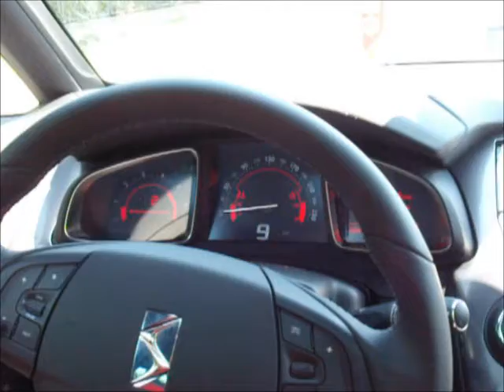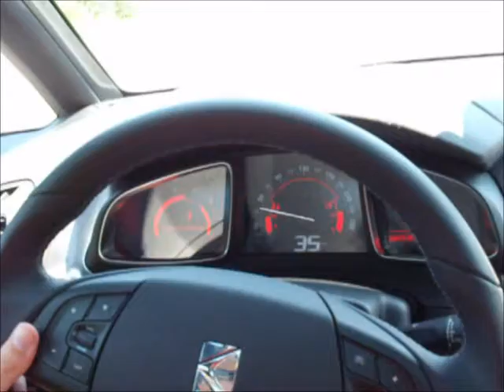Citroen DS 5 test drive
Jazda testowa Citroen DS 5 HDi (163 HP) na imprezie Peugeot & Citroën Experience Day, która odbyła się 19/06/2012 r. w Spale.